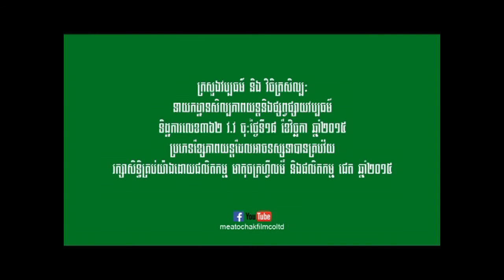អាកុកអាច្រវា - Director Interview in CNC TV - Part 2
ចាក់បញ្ចាំងនៅរោងភាពយន្ត៖ ទី២៤ ខែ ធ្នូ ឆ្នាំ ២០១៥
សុំអភ័យទោសផង និយាយលើសលួសខុសឆ្គងយ៉ាងណា
សូមមេត្តាកុំប្រកាន់ខ្ញុំអី នេះលើកទីមួយហើយដែលឡើង
សម្ភាសន៍ក្នុងទូរទស្សន៍ សុំថ្លែងអំណរគុណយ៉ាងធំធេង
ដល់ស្ថានីយ៍ទូរទស្សន៍ស៊ីអិនស៊ី ដែលផ្តល់កិត្តិយសដល់
ខ្ញុំបាទមានវត្តមាននៅថ្ងៃនោះ! សូមលើកម្រាមដៃដប់សំពះ
លំអោនកាយគោរពដល់បងប្អូនប្រជាពលរដ្ឋខ្មែរទាំងអស់
មេត្តាចូលរួមជួយគាំទ្រដល់ខ្សែរភាពយន្តខ្ញុំបាទ១នេះផង!